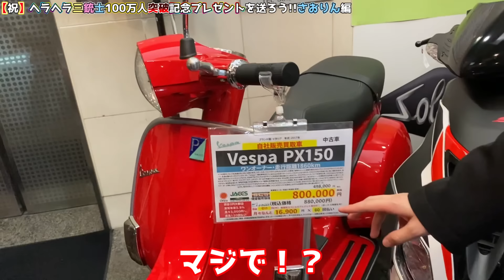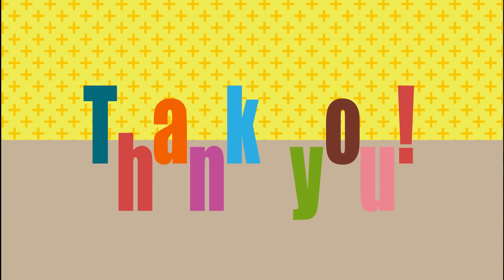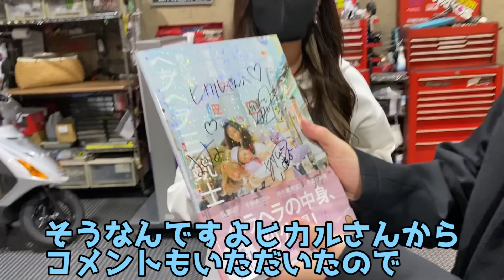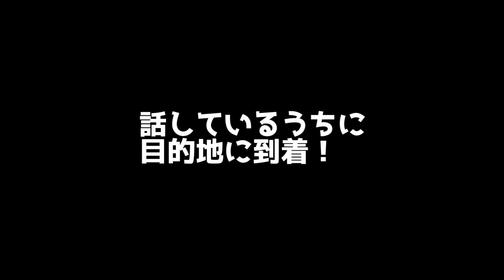【単車女子】さおりんに約束通りバイク買ってあげた【ヘラヘラ100万人記念】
ヘラヘラ三銃士のチャンネルはこちら！

株式会社サムライパートナーズ　ヒカル宛